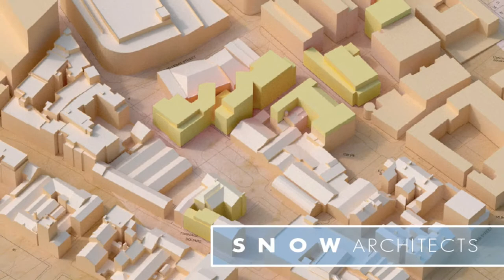30 Seel St - Scaffolding Down 22 Feb 17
Scaffold has come down on the side and front elevations of our 30 Seel Street project in Duke Street Conservation Area of Liverpool City Centre revealing a fantastic old warehouse building which has been sympathetically renovated. Retaining the existing windows and cleaning of the brickwork and stonework.